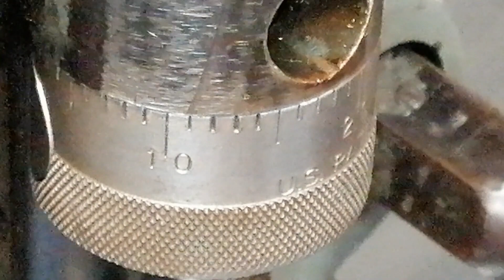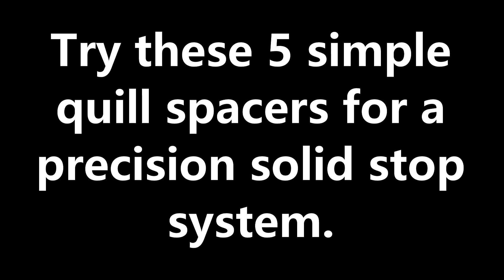Bridgeport quill precision solid stop upgrade.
For precision depths the screw needs to be bypassed as the load on the screw via the nut is held entirely by a small circlip. This circlip flexes and can give around 0.005" of movement depending on the load applied. My last video solved this issue with a 5mm magnetic washer that bypassed the screw yet still allowed the quill feed to be used.

This video addresses the play in the quill nut, especially the quick release type. There is a demonstration showing how much it moves whan a load is applied and shows a 0.005" deviation. Both the standard and the quick release quill nuts need a lot of pressure to seat consistently if the locking nut is not used. Spinning the standard lock nut to lock a quick release quill nut completely defeats the object.

To make the quill stop assembly entirely rigid I removed both quill nuts and adopted this solid reference system. Any load from the quill now goes directly to the casting via these quill spacers.

The bottom 25mm spacer is permanent, it restricts the total travel to the standard 125mm, it has a recess in the base allowing the screw to rise when the feed is engaged.

The large 125mm spacer is for milling, it sets the quill in maximum engagement, locking the quill solidly against the body casting. It will not pull down however heavy the load.

The 3 remaining spacers are multiples of 16mm allowing 7 precision 16mm increments from 13mm to 125mm. Therefore the maximum knee adjustment is +/- 8mm ( approximately 3 turns ).
The spacers are all precision ground to these dimensions saving a lot of time setting the depth with a nut with far more accurate and consistent results.

For power quill feed, a clip on stop is temporarily added to trip the feed.